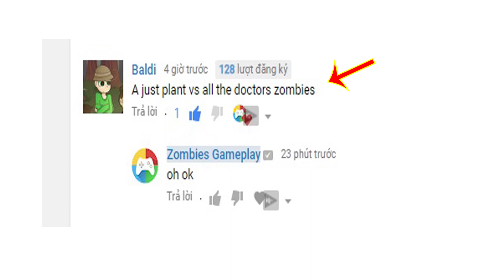Plants vs Zombies - Meet The Requirements : A just plant vs all the doctors zombies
All Video Game :